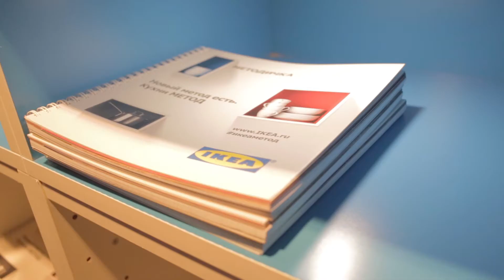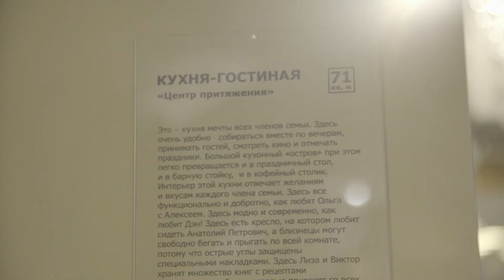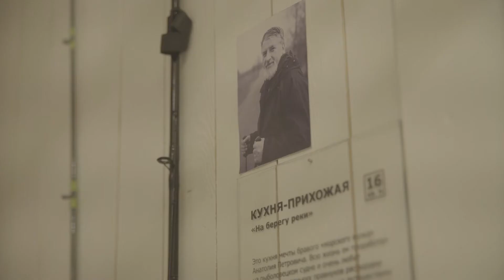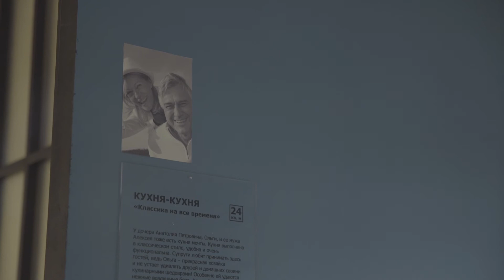Презентация кухнотеки ИКЕА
Модульная система МЕТОД – это кухонная мебель ИКЕА нового поколения, которая полностью изменит ваше представление об обустройстве кухни!